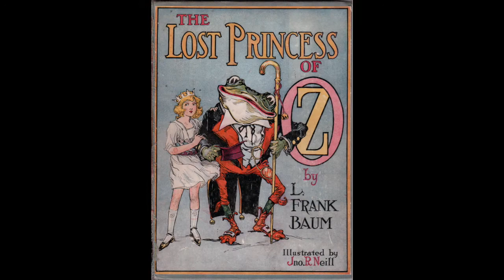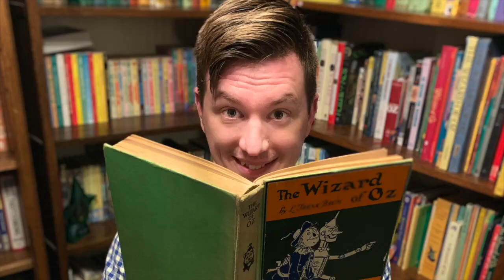The Wonderful Recap of Oz; an interview with creator Justin Peavey by Oz Historian Garrett Kilgore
Justin Peavey's new podcast explores each Oz book and all the stage and screen adaptations he can find. It's rapidly becoming a rich resource for Oz fans looking to know more about the phenomenon that began in 1900 with L. Frank Baum's children's novel, The Wonderful Wizard of Oz.

Oz Talk co-host Garrett Kilgore serves up the questions in this fun conversation between two fans of Oz. Produced for the International Wizard of Oz Club's 2021 virtual convention, you can learn more about the Club